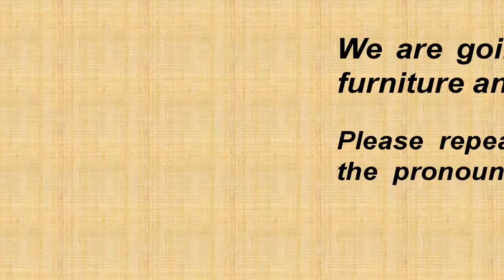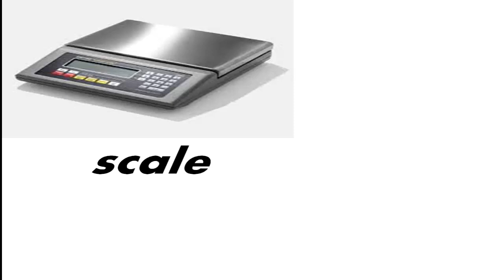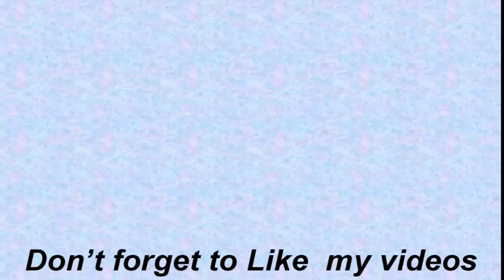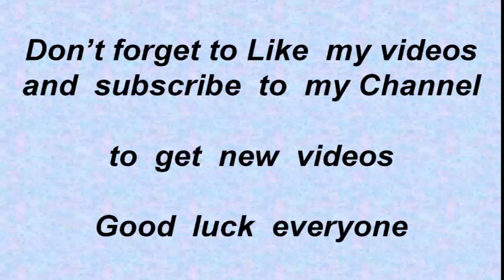15 - Learn english with pictures House objects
in this video you will learn house furniture and objects using pictures and pronunciation.  best method : picture with pronunciation  2018.

youtube, google, learn english, learn, english, apprendre anglais, how to, teach, apprendre, anglais, language, تعليم اللغة الإنجليزية, تعليم, اللغة, الإنجليزية, aprende inglés, 学英语, aprender inglês,